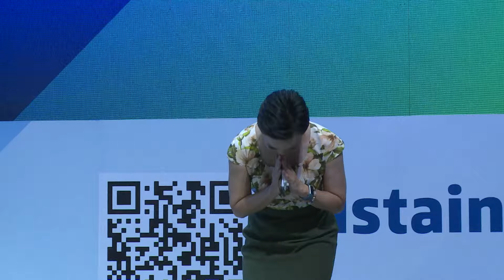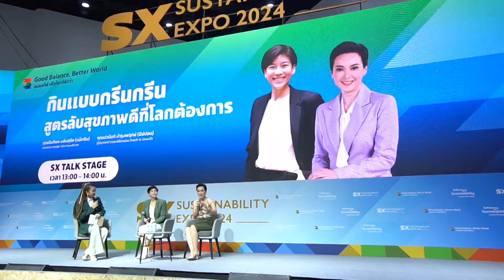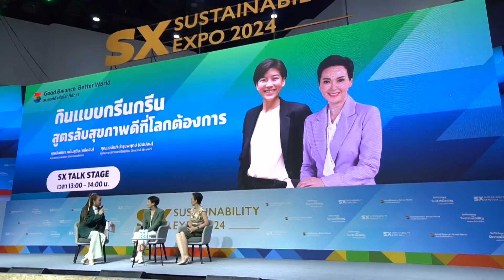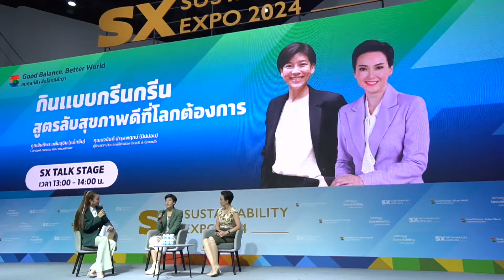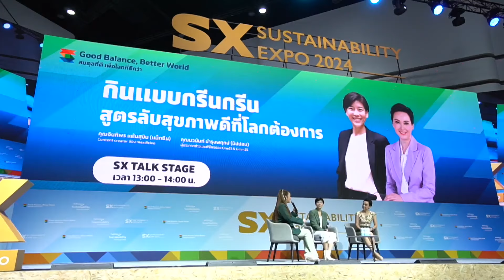กินแบบกรีนกรีน สูตรลับสุขภาพดีที่โลกต้องการ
การเสวนาในหัวข้อ:  กินแบบกรีนกรีน สูตรลับสุขภาพดีที่โลกต้องการ

วิทยาการร่วมเสวนา
คุณ นวนันท์ บำรุงพฤกษ์ (นิปปอน)

คุณ อินทิพร แต้มสุขิน (แม็กซีน)

มาพบคำตอบและกิจกรรมมากมายเพื่อโลกด้วยกันที่ : SUSTAINABILITY EXPO 2024 : GOOD BALANCE, BETTER WORLD "พอเพียง ยั่งยืน เพื่อโลก"
🗓 วันที่ 27 กันยายน - 6 ตุลาคม 2567 ✨ เข้าชมงานฟรี!
📍 ณ ศูนย์การประชุมแห่งชาติสิริกิติ์ (QSNCC) เวลา 10:00 - 20:00 น.

✨ พิเศษ!! เพียงดาวน์โหลดแอป SX Application แล้วเช็คอิน และร่วมจุดกิจกรรมในงาน  สะสมพอยท์แล้วรับของที่ระลึกฟรี (ตามเงื่อนไข/จำนวนจำกัด)
ดาวน์โหลดเลยที่นี่

กดเพิ่มเพื่อน เพื่อให้ไม่พลาดข่าวสารและสิทธิประโยชน์มากมายภายในงาน